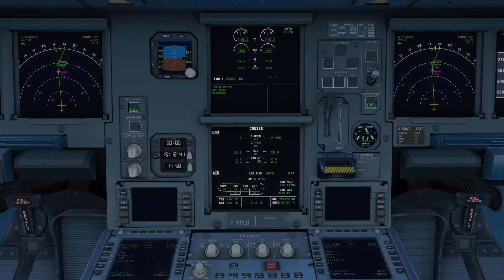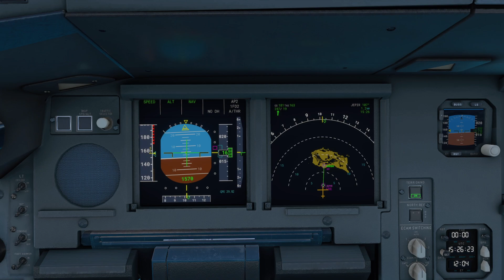Flight Simulator: Landing at San Salvador Airport (XBOX SERIES X)